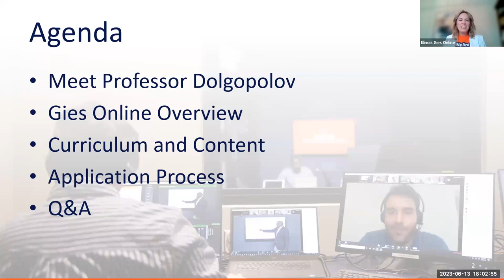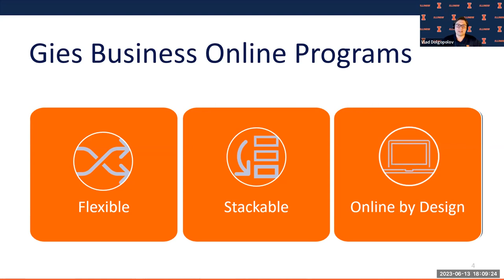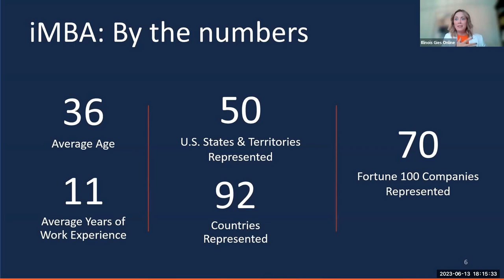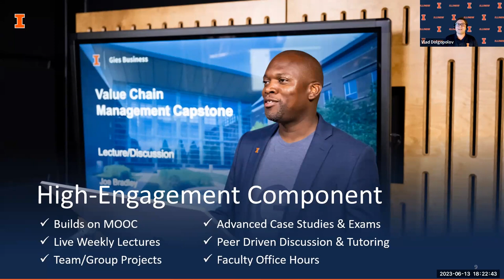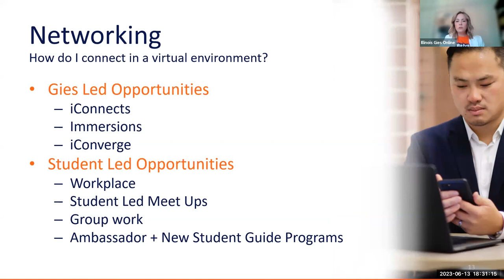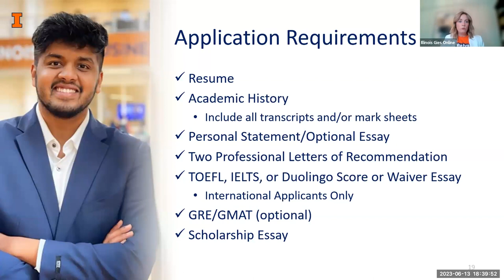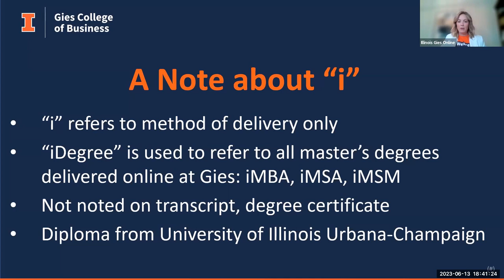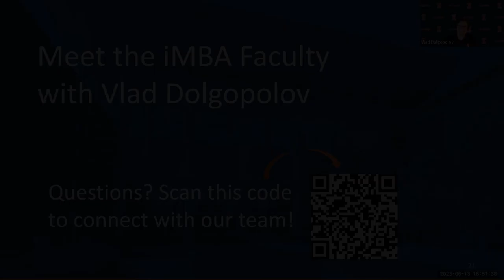Meet the iMBA Faculty with Vlad Dolgopolov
Join the Gies Online recruitment team and current faculty member Vlad Dolgopolov, adjunct professor of business administration, who teaches Core 2 courses in the iMBA program. We will explore the iMBA program while we have a conversation explaining what iMBA courses are all about, Professor Dolgopolov's approach to online teaching, what successful iMBA students look like, and what Professor Dolgopolov's other interests are. We will take questions in the registration form and set aside time for Q&A during the presentation. We look forward to seeing you!